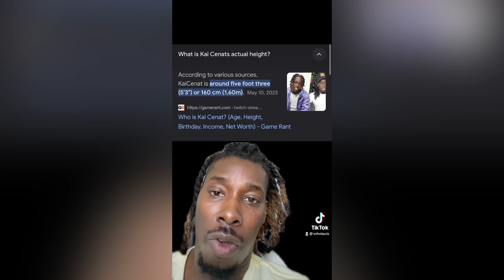Woman stands up to MAN and INSTANTLY REGRETS it